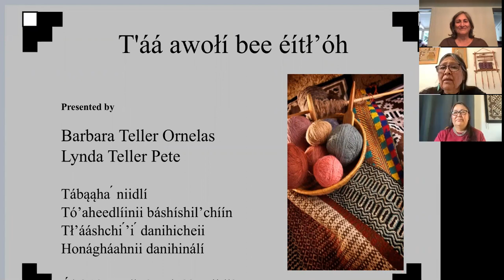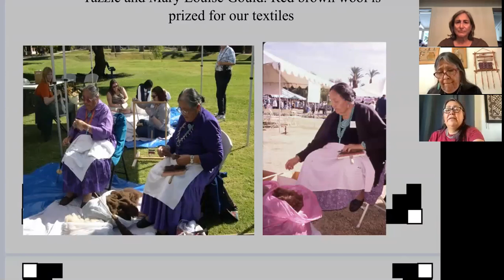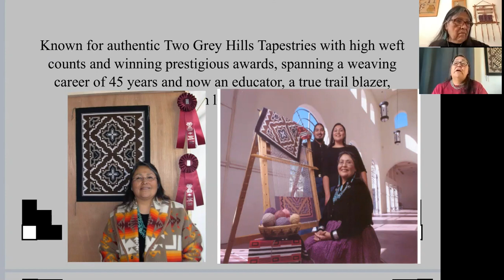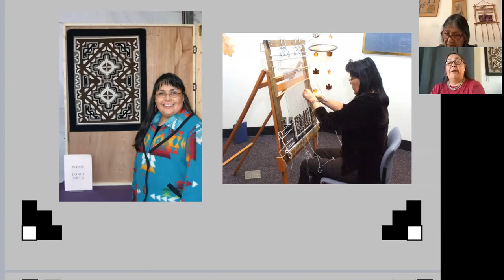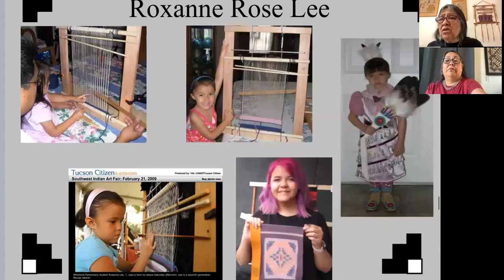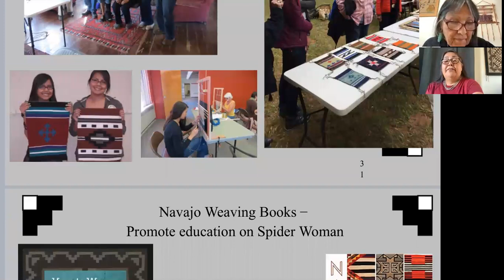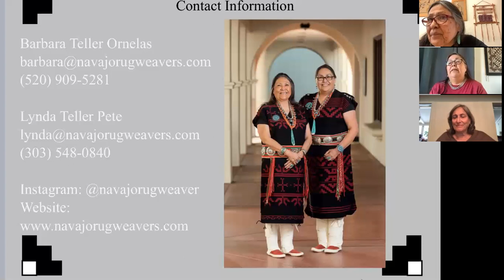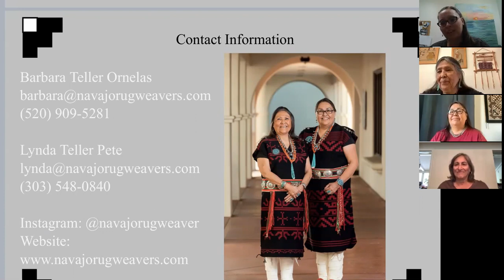Dine (Navajo) Rug Virtual Chat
WMQFA welcomed Dine' (Navajo) Master Weavers Lynda Pete and Barbara Jean Ornelas for discussion about Navajo weaving work, their families, and a bit about Navajo culture.